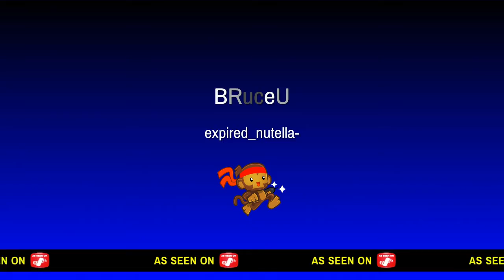My name is BRuce U